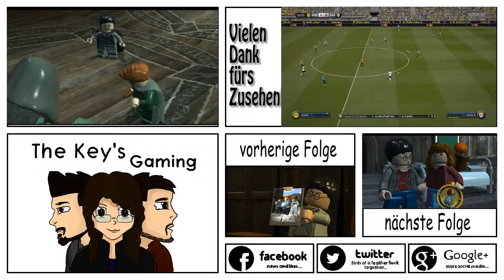LEGO Harry Potter Years 1-4 - S3Ep4 Die heulende Hütte [Deutsch]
Let's Play LEGO Harry Potter Years 1-4 - S3 Ep4

In diesem Video spielt Annie das vierte Kapitel im dritte Jahr von LEGO Harry Potter im Story-Modus. Was steckt hinter dem Geheimnis der heulenden Hütte. Wir findes es heraus.